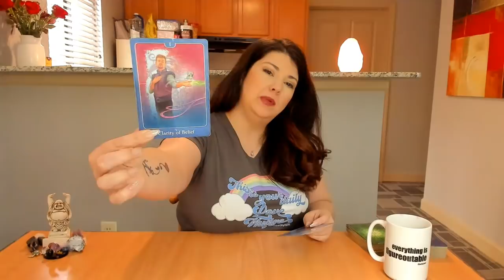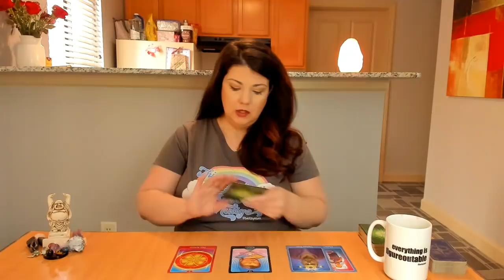Aquarius Love Reading Mid May -Mid June 2019